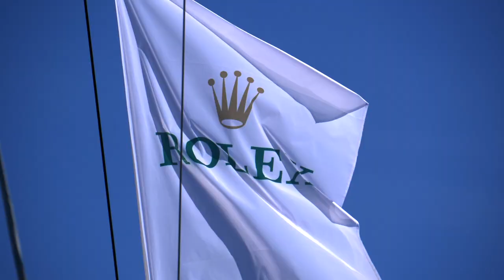Swan Tuscany Challenge | Day 3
A tale of two fleets after lighter winds in the Swan Tuscany Challenge.

A day of mixed fortunes lay in store for the ClubSwan fleet in Scarlino today, as lighter 8kt winds from the west set in. The 23 boats of the Swan Tuscany Challenge were put through their technical paces as they battled to maintain boat speed and minimise manoeuvres.

The results after a day of bright sun were stark. In the larger ClubSwan 50 class, the duel between Marcus Brennecke’s Hatari and Leonardo Ferragamo’s Cuordileone intensified. Just one point separated the top two boats overnight, and they both knew the start would prove crucial on a day of light airs.

Hatari drew first blood with a bullet in race one, compared to Cuordileone’s third place. Hatari took another point on Ferragamo’s boat in the second race, but in the final competition the situation was reversed, with Hatari coming off second. As the boats came in after a long, focused day on the water, Hatari had jumped into pole position overall – leading by one slim point.

📸 Studio Borlenghi